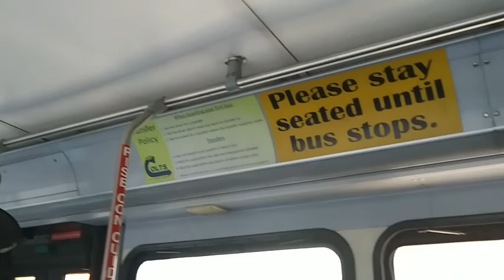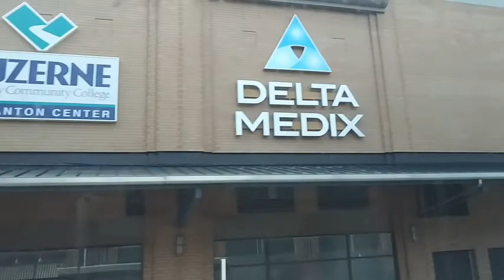View Of Scranton Pennsylvania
This is about us giving advice, Mukbangs, games, and etc. Hope you all enjoy this channel, if you are wondering yes i have changed my channel to me and my wife because she has been a great help to my channel. If your wondering does my wife have a channel yes she does feel free to check it out if you like.

If the link do not work it will be at the description of the videos thank you for joining us.

$domomiller32